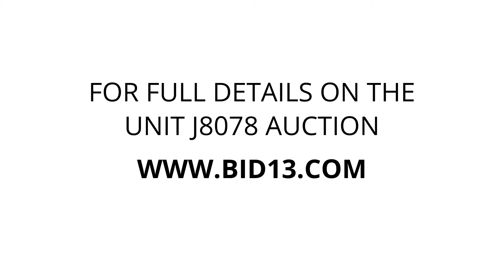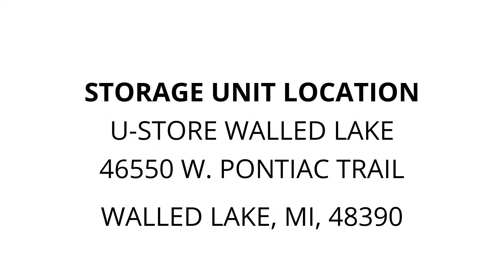U-Store Walled Lake - Unit J8078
Couch, 15boxes, suitcase, tote, bags, wickerhapmer, american, flag, dresser, mirror